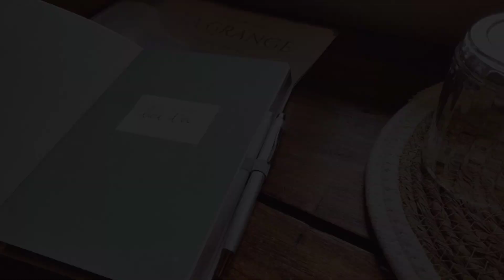Maison d'Hôtes La Grange, Salers, France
About Property:
Set in Salers, 40 km from Cantal Auvergne Stadium and 40 km from Aurillac train station, Maison d'Hôtes La Grange offers a garden and air conditioning. Private parking is available on site at this sustainable property. Featuring family rooms, this property also provides guests with a picnic area.

At the bed and breakfast, units have a desk. Featuring a private bathroom with a shower and slippers, units at the bed and breakfas...
Property Type: Hotel
Address: Les Prés de Nards Route d'Aurillac, 15140 Salers, France
Searching For
1. Maison d'Hôtes La Grange - Salers - France
2. Maison d'Hôtes La Grange - Salers - France Address
3. Maison d'Hôtes La Grange - Salers - France Rooms
4. Maison d'Hôtes La Grange - Salers - France Amenities
5. Maison d'Hôtes La Grange - Salers - France Offers and Deals
Audio Credit:
Track Title: Subway Dreams
Artist: Dan Henig